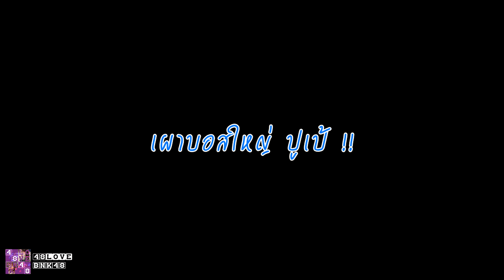ไลฟ์ตู้ปลาร้อนเป็นไฟ | เผาแหลกแจกความฮา !! [48LOVE BNK48]